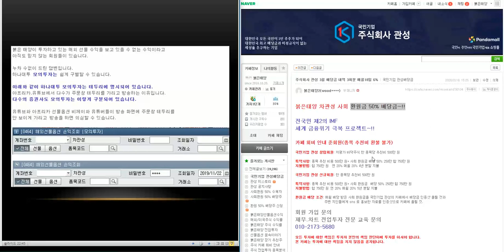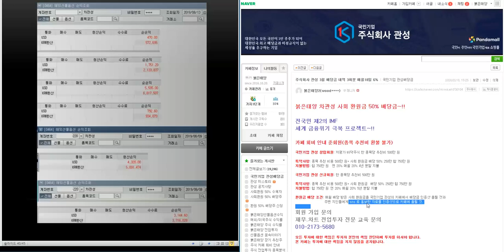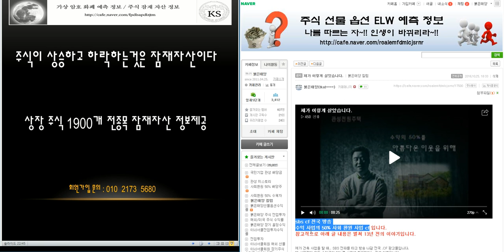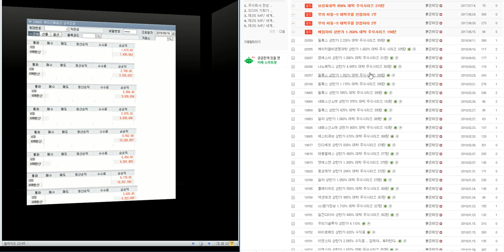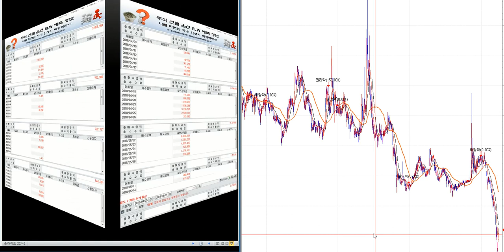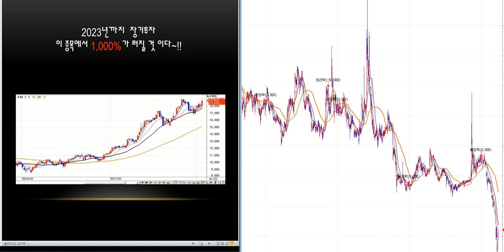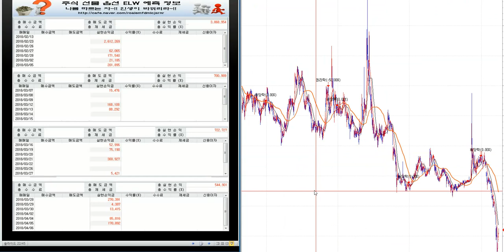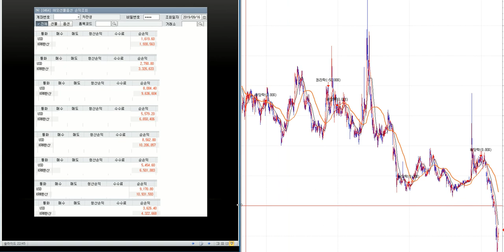최소1.000%이상 대박 주식시리즈 29탄/제2의 IMF/ 세계 금융위기 극복 전국민 프로젝트~!!